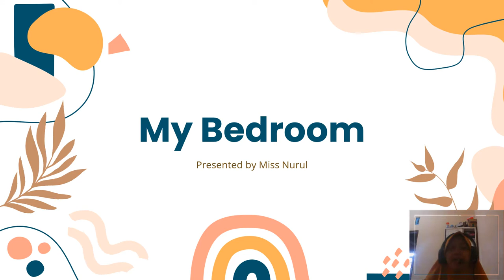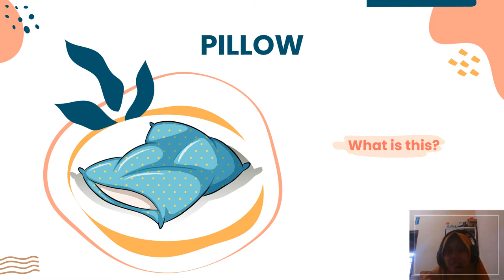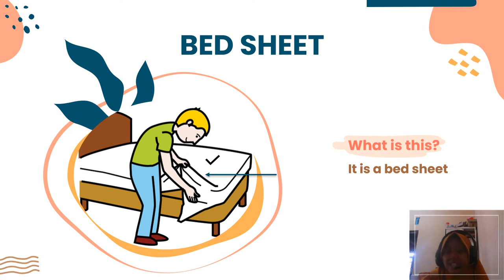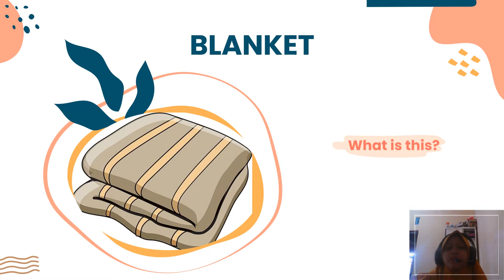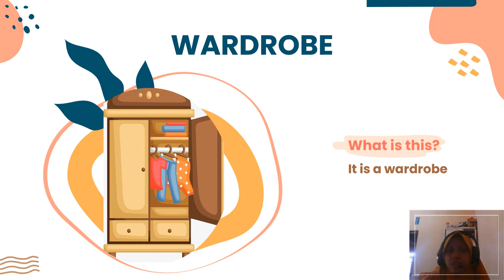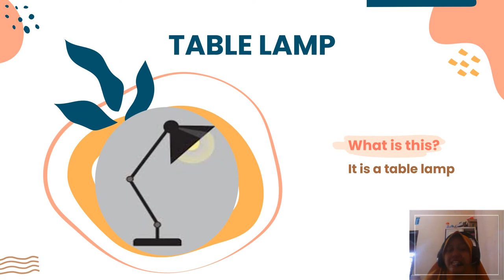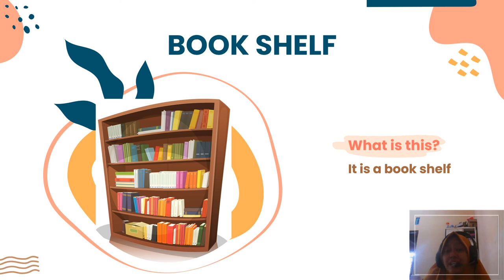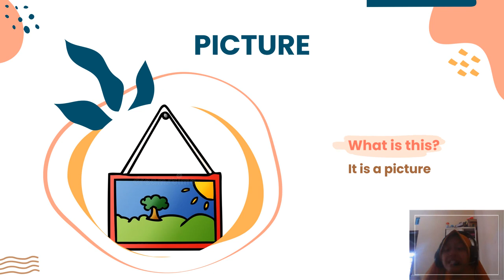MY BEDROOM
Setelah menyimak video, silahkan mengerjakan LKS :
- halaman 18 (centang benda yang ada di kamarmu)
- halaman 20 (tarik garis)
- halaman 21 (menulis bahasa ingris sesuai gambar)
- halaman 23 (mewarnai)